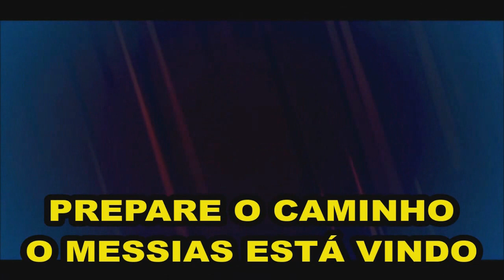PARTE 1 SÉRIE VENCENDO O PECADO INTRODUÇÃO O ASPECTO DA VIDA CRISTÃ DR DAVID OWUOR